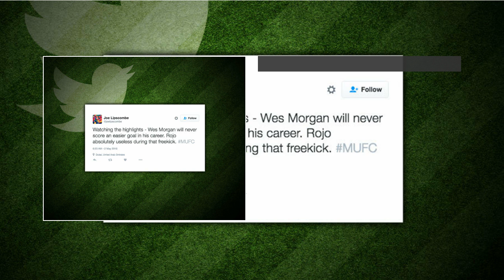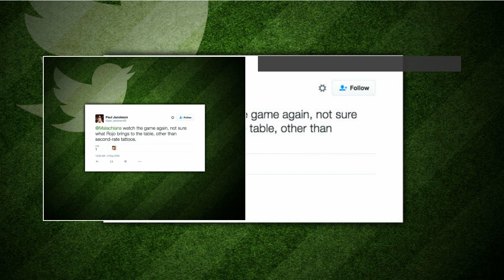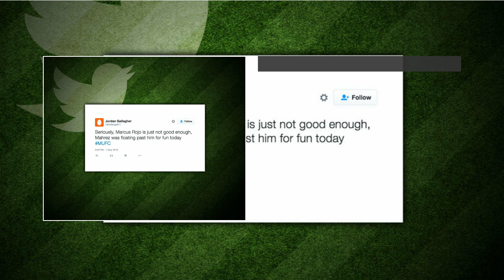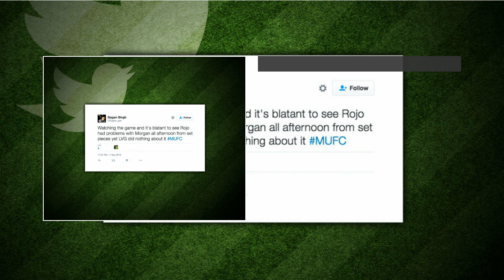Twitter reacts to Marcos Rojo's performance against Leicester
STARSPORT bring you the best reaction from Twitter after Marcos Rojo's performance in Manchester United's 1-1 draw with Leicester.  Twitter reacts to Marcos Rojo's performance against Leicester